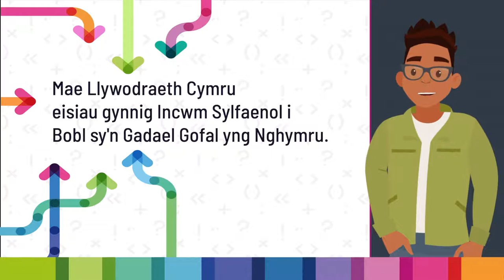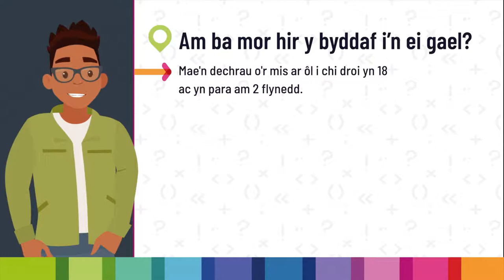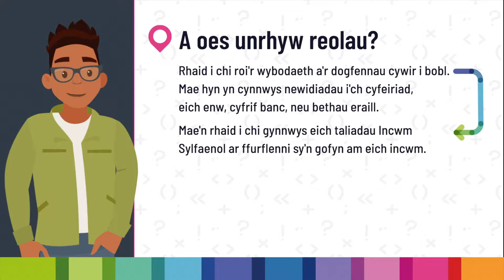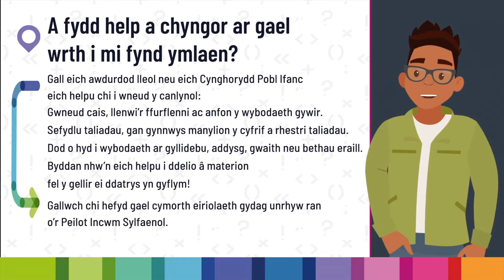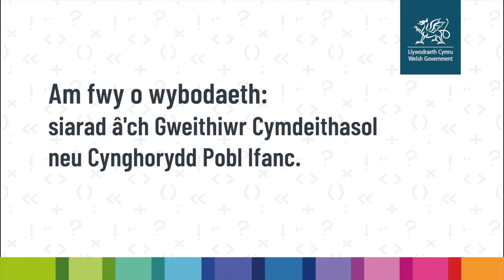Beth yw cynllun peilot incwm sylfaenol?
Mae’r cynllun peilot hwn yn helpu’r llywodraeth i ganfod beth sydd ei angen ar bobl ifanc sy’n gadael gofal. Byddwn yn dysgu beth y mae’n ei olygu i bobl ifanc gael y math newydd hwn o gefnogaeth, a’r hyn y mae’r gefnogaeth wedi’u galluogi i’w gyflawni.